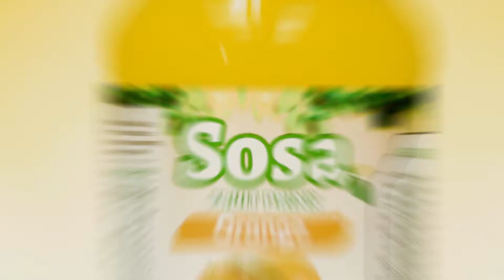Sosa Fruit Drink (Orange Flavour)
Sosa Fruit Drink ( Orange Flavour) is SOoo Smooth and an excellent taste bud refresher.